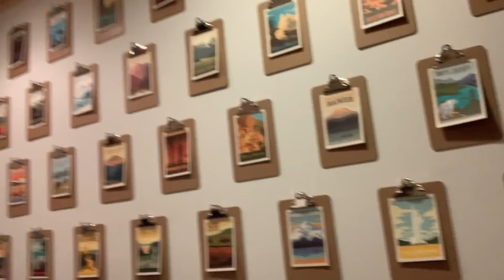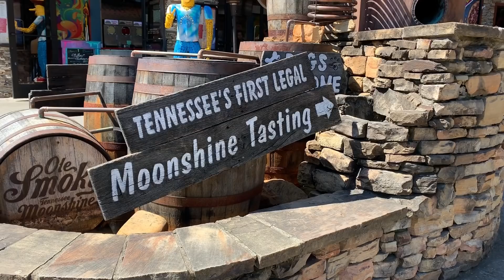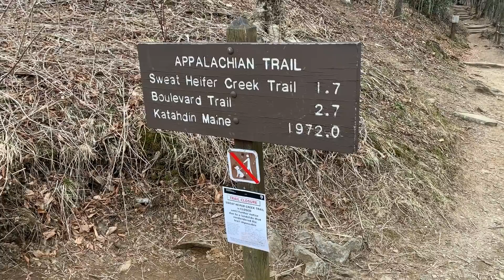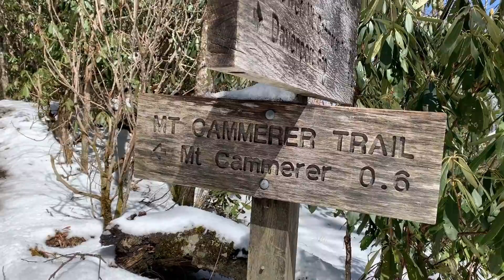AT #6 The Smokies and Snowmunication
After waiting ten whole years to thru-hike the Appalachian Trail, I begin on February 28th, 2019.

This series is kept as real as possible so expect jump cuts, blabbering, and sideways videos (I couldn’t figure out my phone’s camera for the first quarter of the trail). It’s time to show the real trail.